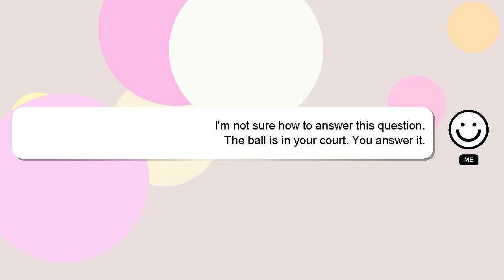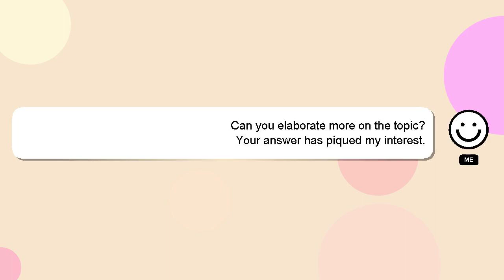CSS : CSS @font-face absolute URL from external domain: fonts not loading in firefox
absolute : domain: URL from in loading @font-face external CSS CSS firefox not fonts